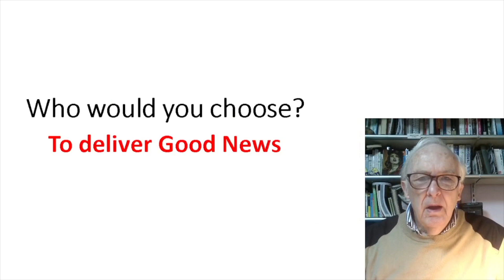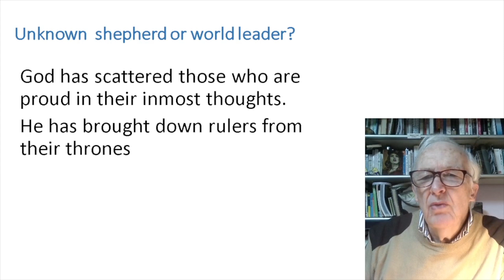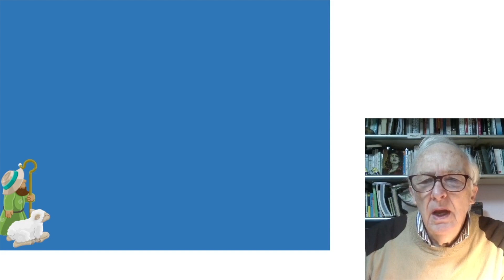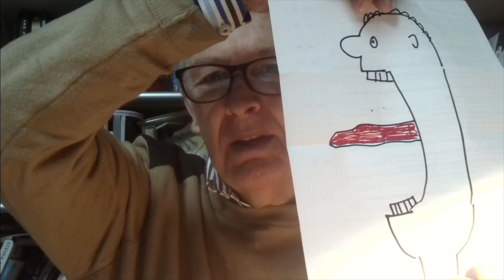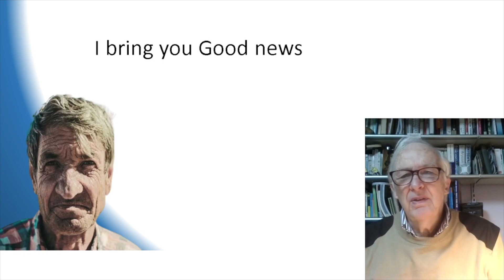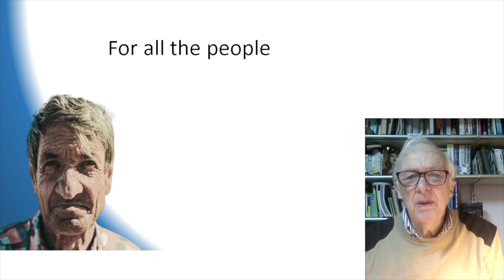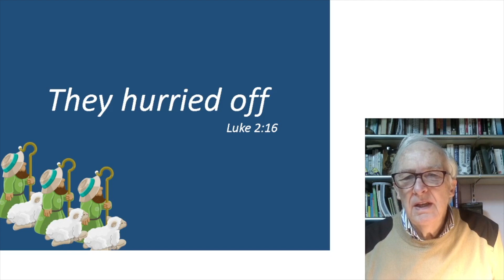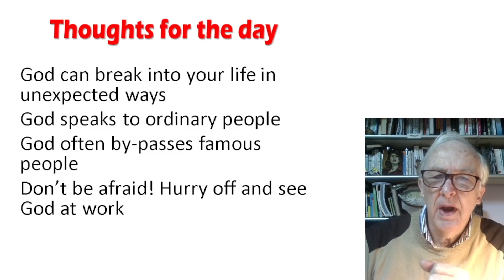Advent 2021 #8 | Shepherds | SSCC Resources